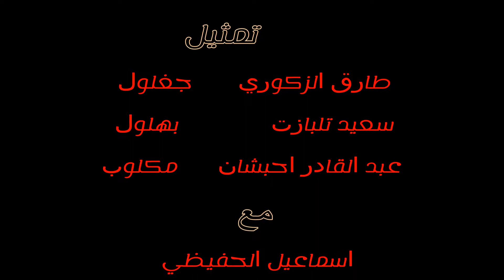بهلول و جغلول- الحلقة 6 |العيد الكبير | Bahloul et Jaghloul EP 06